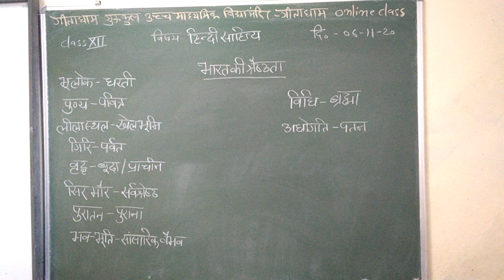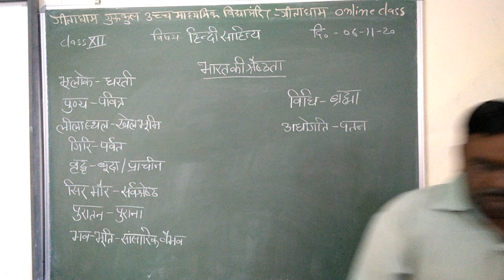कक्षा १२ हिन्दी साहित्य भारत की श्रेष्ठता 6 11 20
सुनील दत्त बिस्सा